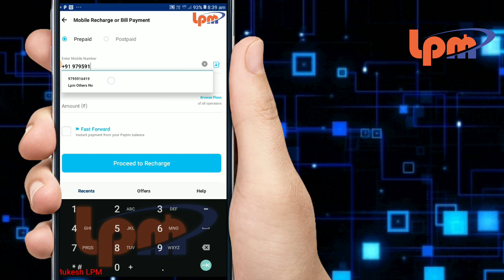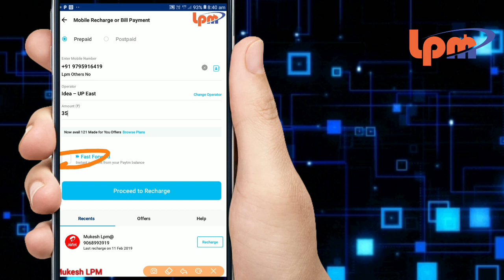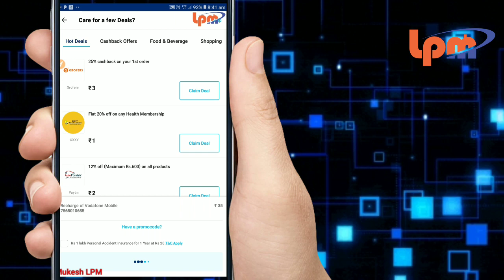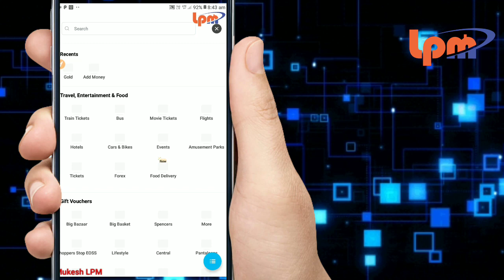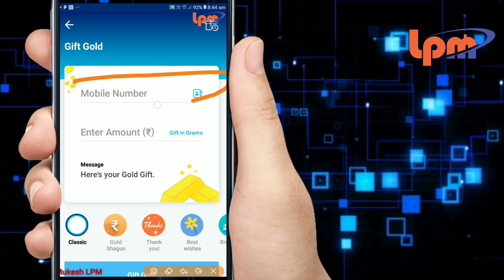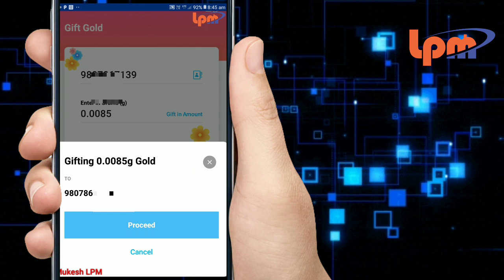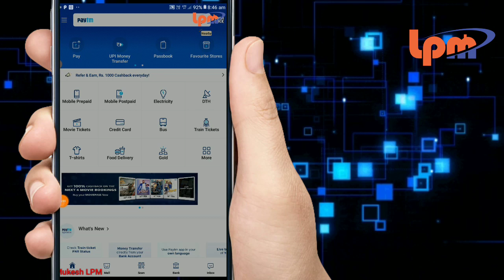फ्री में करें रिचार्ज | 30rs rupay ka gold free me paye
Paytm Gold offer today par accounts
Paytm se paise kaise kamaye_
Today offers paytm gold.

Click on the invite link

paytm account kaise banaye video link
click now

Paytm Gold को बैंक अकाउंट में कैसे भेजें

Paytm Gold offer today par account 80 rupaye
paytm gold cashback

what is goldback in paytm quora
how to use paytm gold cashback

how to check goldback in paytm

paytm gold back,
how to convert gold back to cashback in paytm
paytm gold wallet login.
Paytm gold ko Apne bank account me kaise transfer kare
Paytm gold ko Apne bank account me kaise bheja Paytm gold se recharge kaise kare